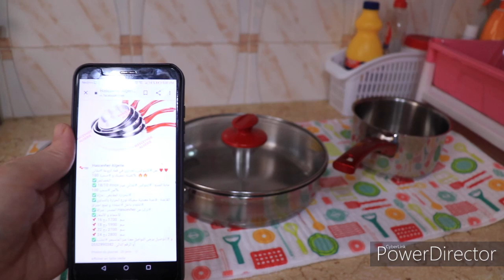POELE INOX Hascevher مقلاة اينوكس بجودة عالية و سعر معقول واواني اخرى من الاينوكس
في هذا الفيديو اقدم لك مقلاة اينوكس بجودة عالية و اواني اخرى من الاينوكس منها جيدة و اخرى ندمت على شرائها